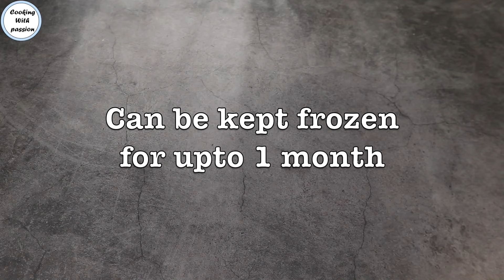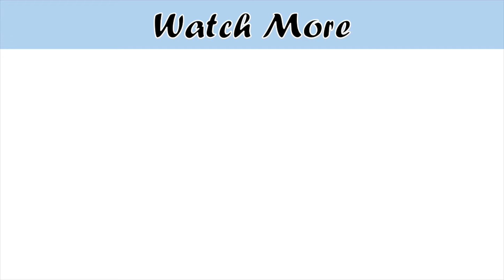Beef Burger with Cheese Stuffed Patty Kabab ORIGINAL Recipe of Cooking With Passion